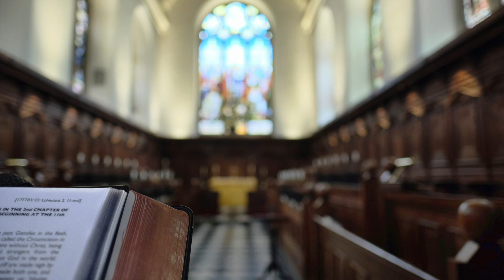Trinity 2022, 8th Week - Cardinal Muller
His Eminence Gerhard, Cardinal Muller
The Church Triumphant
Trinity Sunday 2022